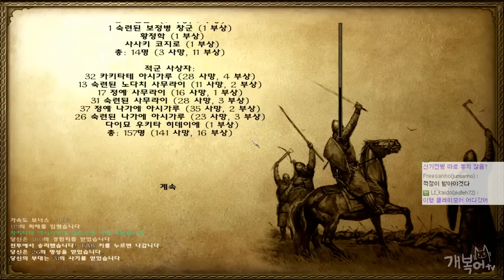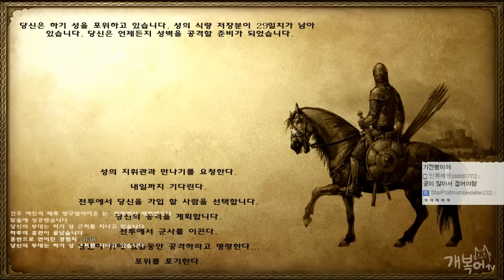【무편집본:장편】 #69 임진왜란 전 | 마운트 앤 블레이드 : 임진왜란 MOD 【개복어】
안녕하세요!
【무편집본:장편】 임진왜란 전 | 마운트 앤 블레이드 : 임진왜란 MOD
왜놈들과 오랑캐, 명나라와 싸워서 조선을 지켜내라!!!
▣ 업로드 시간
└생방송 다음날 오후